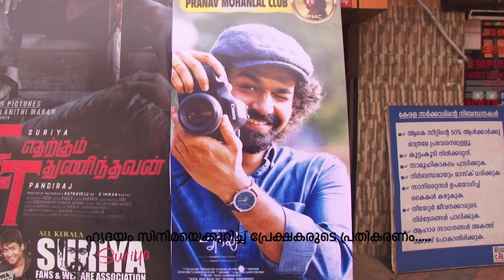Hridayam Review | Hridayam Malayalam Movie Review | Hridayam YouTube Theatre Response | Darsana song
Hridayam Malayalam Movie Review |  Kottarakaramedia | ഹൃദയം സിനിമയെക്കുറിച്ച് പ്രേക്ഷകരുടെ പ്രതികരണം| YouTube Hridayam Review
Hridayam Theatre Response YouTube

Kottarakaramedia is (കൊട്ടാരക്കര) Kottarakkara's website for getting the latest news on Kottarakkara sub-district. You can know and share local news and videos about Kottarakara and the surrounding areas of Kollam district through this platform.
Hridayam Theatre Response, Hridayam Movie Theatre Response
government news, mediakottarakara, kottarakaramedia, Kottarakara news, കൊട്ടാരക്കരവർത്തകൾ,
road Accident, Malayalam breaking news today

Chadayamangalam News, Chakkuvarakkal News,Chithara News,Elamad News,Ezhukone News,Ittiva News,
Kadakkal News,Kalayapuram News,Kareepra News,Kottarakkara News,Kottukkal News,Kulakkada News,
Kummil News,Mancode News,Melila News,Mylom News,Neduvathoor News,Nilamel News,Odanavattam News,
Pavithreswaram News, Pooyappally News, Puthur News, Ummannoor News, Valakam News, Velinalloor News,
Veliyam News,Vettikkavala News,

Wedding live, Funeral Live, Inauguration Live streaming, Church Live streaming, Convention Live, Stage show live streaming, Events live streaming, Hridayam Theatre Response

V Square TV Networks Live streaming Service Available - Thiruvananthapuram - Kollam - Pathanamthitta - Alappuzha - Kottayam - Idukki - Ernakulam - Kochi - Thrissur -